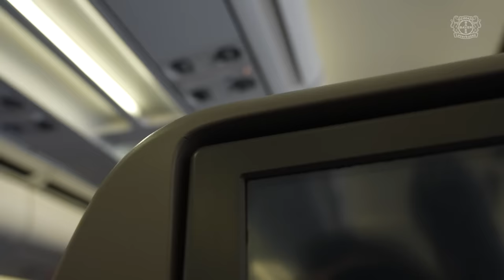Längste Auswärtsreise der Europa League: Wie Bayer 04 das 2:2 in Baku erkämpft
Späte Joker-Tore, 3.200 Kilometer von Leverkusen entfernt: Bayer 04 Leverkusen hat im Hinspiel des Europa League Achtelfinals gegen Qarabag Agdam nach 0:2-Pausenrückstand noch ein Unentschieden geholt. Wir zeigen euch hier das Lupfer-Tor von Florian Wirtz, den Kopfball von Patrik Schick zum Ausgleich in der Nachspielzeit - und die Anreise sowie Vorbereitung der Werkself unter Trainer Xabi Alonso.